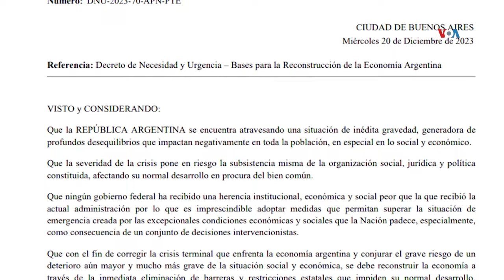Presidente Milei decreta amplia reforma económica en Argentina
El presidente de Argentina, Javier Milei, anunció la noche del miércoles una reforma de Estado y desregulación de la economía que generó fuertes reclamos en distintos puntos del país. Es una medida que había prometido al iniciar su mandato. Gonzalo Báñez Villar de la Voz de América nos reporta desde Buenos Aires.